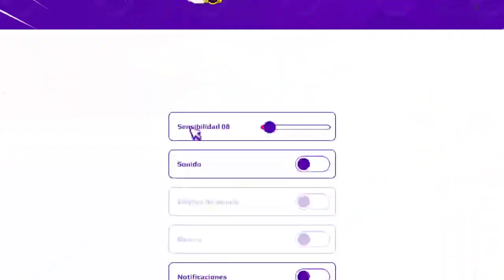LOS 5 PASOS MAS IMPORTANTES PARA CREAR TU FIESTA EN LA NUEVA ACTUALIZACION DE PK XD 2022 *NALA 💞